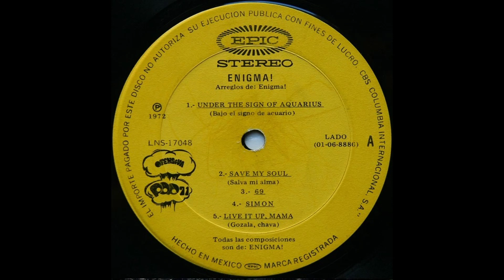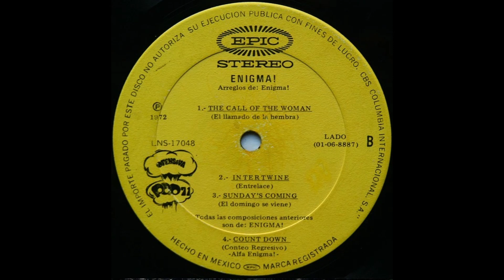Count Down - Enigma - México - 1971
70´s Psychoactive Rock

Song: Count Down
Artist: Enigma
Country: México
Year: 1971